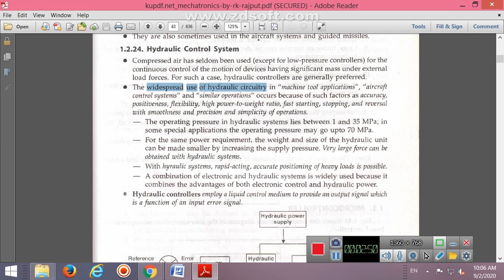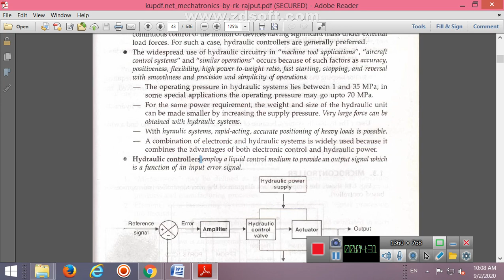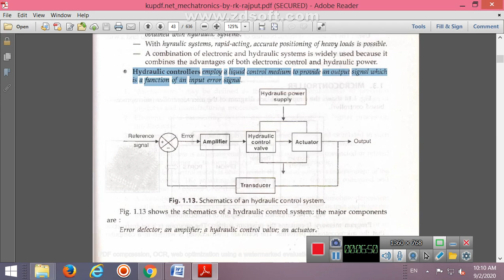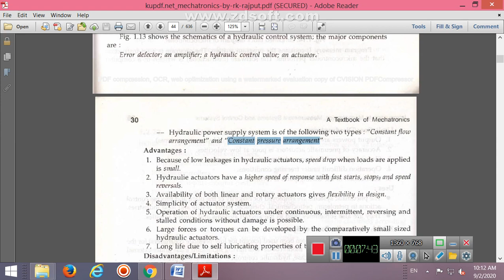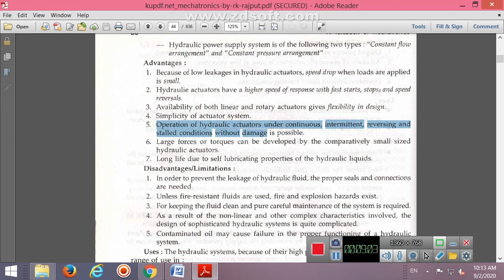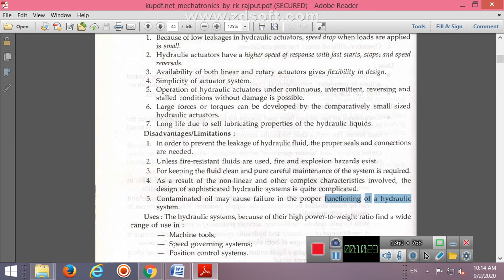Hydraulic Control System/advantages /disadvantages /mechatronics lectures in hindi